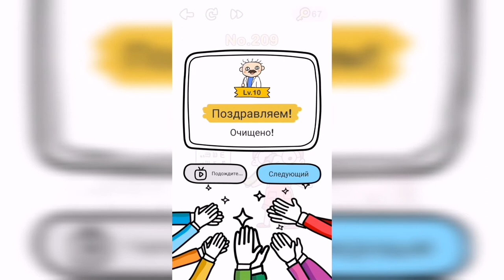Brain Out / Испытание / Уровень 209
Как пройти Brain Out ответы, решение, прохождение. Уровень 209 - Улучшите зрение

Привет, ребята!